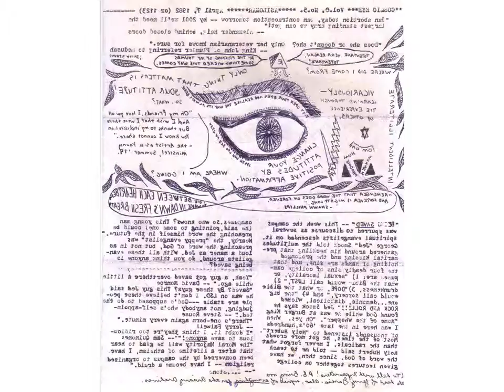Culled From The Archives March 1984 Part 2